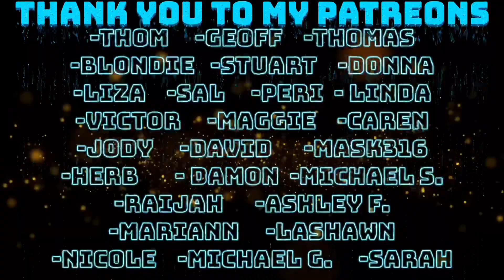ZZTOP - LA GRANGE REACTION